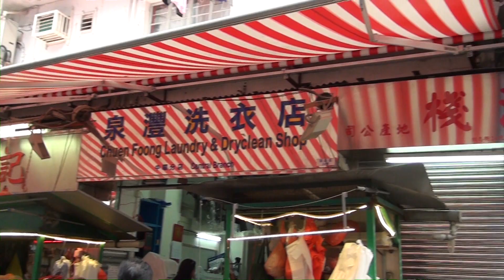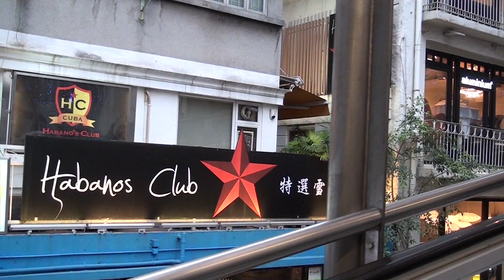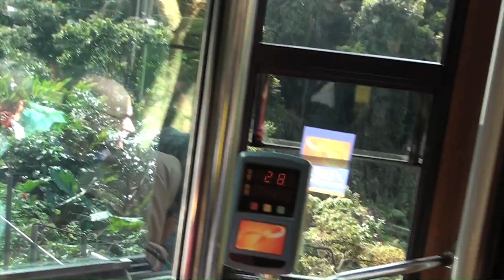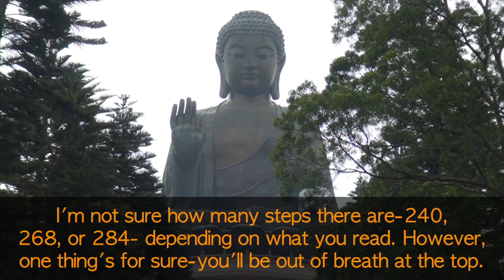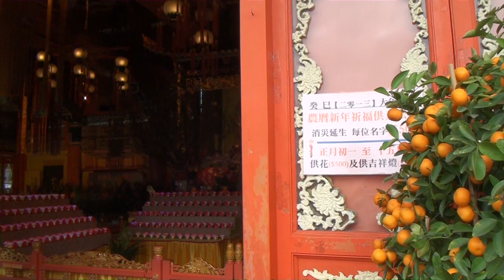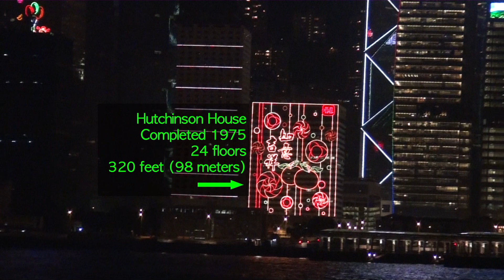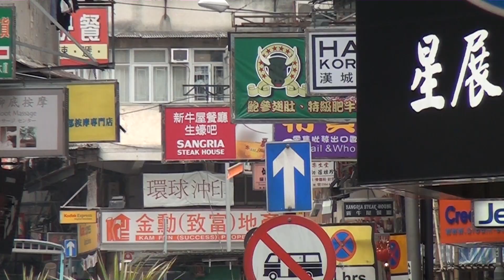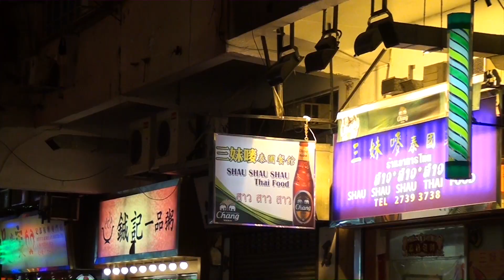Hong Kong Traveler Guide-Why Hong Kong is One of the Great Cities of the World!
Hong Kong is one of the great cities of the world. I was able to visit three of its main islands-Hong Kong Island, Kowloon, and Lantau Island. The skyline on Hong Kong Island is rated by some as the #1 skyline in the world. I was fascinated by their skyscrapers  and experienced the fantastic sound and light show that occurs every night. I took a tram ride to the top of Victoria Peak on Hong Kong Island for one of the best city views anywhere. I visited Man Mo Temple and rode the longest escalators in the world-the Central Mid-Level Escalators. I also saw the Big Buddha and visited Po Lin Monastery on Lantau Island. I took the Star Ferry to Kowloon a few times and visited the Temple Street Night Market, the Peninsula Hotel, and much more. I also filmed the two main areas for nightlife-SoHo and Lan Kwai Fong. As you will see, Hong Kong is a must-see city!
0:00 Complaining about my 15 hour non-stop flight from the airplane lavatory at 38,000 feet.
0:22 Walking tour of Hong Kong Island
2:19 Central-Mid Level Escalators
3:41 Tram Ride to top of Victoria Peak
6:24 Daytime view of Hong Kong from top of Victoria Peak
8:35 Nighttime view of Hong Kong from top of Victoria Peak
9:38 Big Buddha on Lantau Island
12:49 Po Lin Monastery
15:38 Man Mo Temple
17:38 Hong Kong Nightlife
19:33 Star Ferry Ride at Night Across Victoria Harbour
21:23 Star Ferry Ride from Hong Kong Island to Kowloon
22:41 Kowloon
25:42 Temple Street Night Market
27:06 "A Symphony of Lights"-Hong Kong Skyline Light and Sound Show